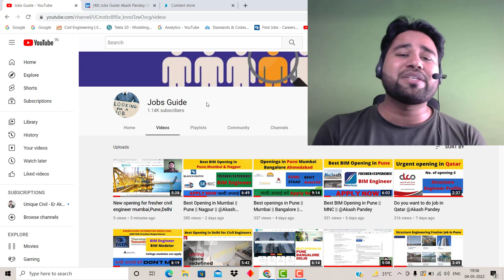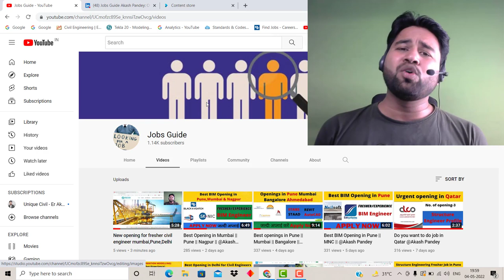Are you intrested to get Best office job ||By- Akash Pandey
Hey guys my aim is very clear I want to teach and place maximum civil engineers as much as possible now already I am teaching more than 5000 students at a very nominal cost by the UNIQUE CIVIL App.
       now my next goal is to place maximum civil engineering without any charge because I can understand if someone has not a single job how can he pay so I want to provide this service free of cost only I need your support share all the opening as much as possible

Hello friends...